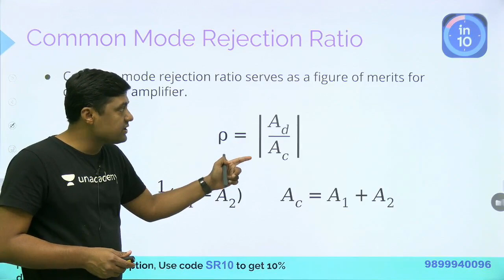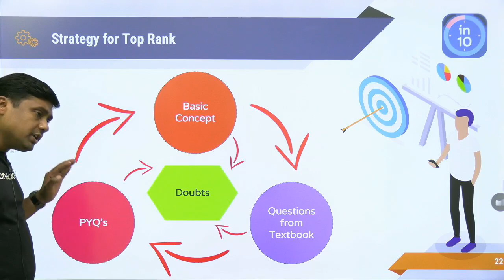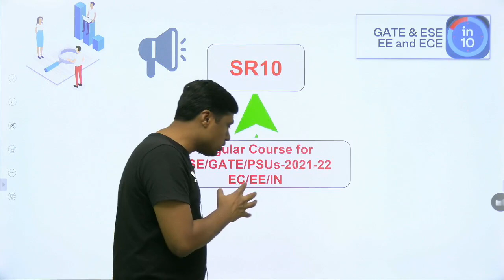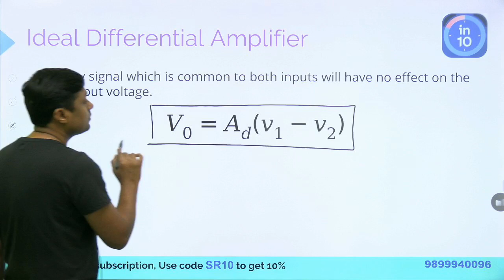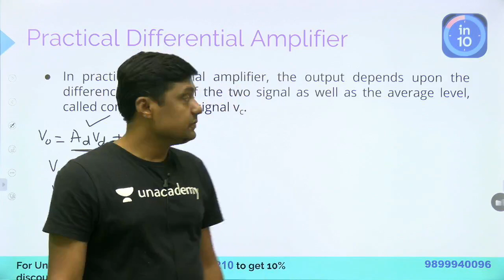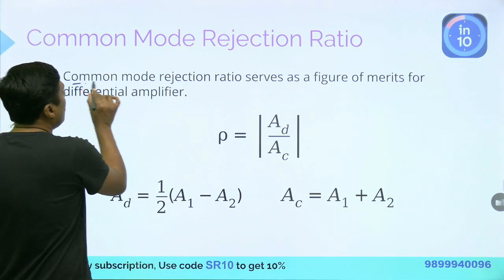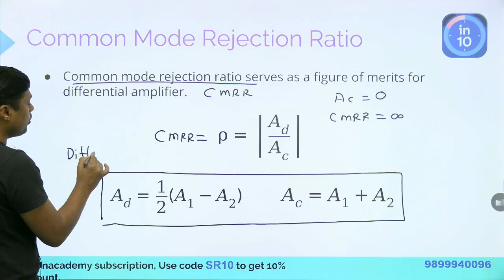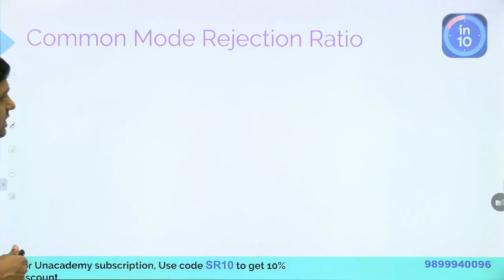CMRR | GATE & ESE Electrical, Electronics (EE, ECE) | Sanjay Rathi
CMRR is explained in this video. Watch this video till the end to know the value of these exams and tips to crack the GATE and ESE exam. Also, Sanjay Rathi shared his own experience to do the preparation of the GATE and ESE exam.

Unacademy Subscription Benefits:
1. Learn from your favourite teacher
2. Dedicated DOUBT sessions
3. One Subscription, Unlimited Access
4. Real time interaction with Teachers
5. You can ask doubts in live class
6. Limited students
7. Download the videos & watch offline